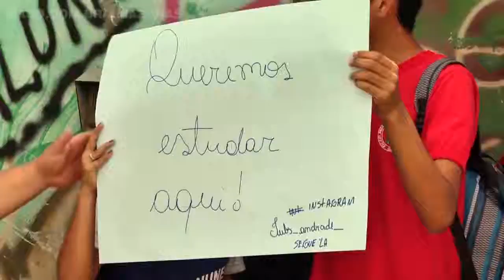Pais reclamam da reforma em escola fechada desde o início do ano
Alunos e pais reclamam da demora na reforma de uma escola da rede estadual de ensino, localizada no bairro Redenção, na zona centro-oeste de Manaus. O prédio está interditado desde o início do ano após um curto circuito.

---Por meio de nota, a Secretaria de Educação do Estado informou que a licitação para as obras de reforma da escola será encaminhada na próxima semana, e a previsão é que a empresa inicie os trabalhos em dois meses. A nota também informa que no momento 585 escolas na capital e no interior passam por reformas mais urgentes que a da escola estadual Maria Rodrigues Tapajós, e reforça que os estudantes não estão sendo prejudicados já que foram remanejados para unidades próximas. Sobre a festa junina de uma creche municipal ocorrida no último sábado, 20, a SEDUC esclarece que o quadro de energia da quadra é independente da do prédio da unidade escolar.